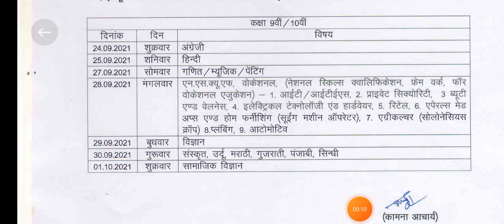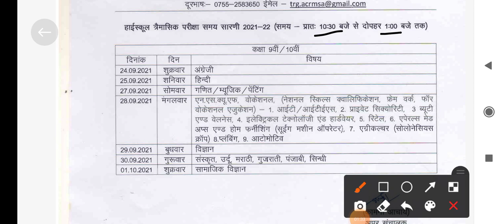Class 9th tremasik exam time table , class 10th tremasik exam time table , tremasik pariksha 2021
Class 9th tremasik exam time table
 class 10th tremasik exam time table
 tremasik pariksha 2021

kaksha 9 tremasik exam timetable 2021 kaksha 10 tremasik exam timetable 2021 class 9th tremasik pariksha timetable 2021 class 10th tremasik pariksha timetable 2021
 mp board tremasik exam time table
 कक्षा 9 त्रैमासिक परीक्षा टाइम टेबल 2021
 कक्षा 10 त्रैमासिक परीक्षा टाइम टेबल 2021

tremasik exam 2021
 tremasik pariksha 2021
 mp tremasik exam time table